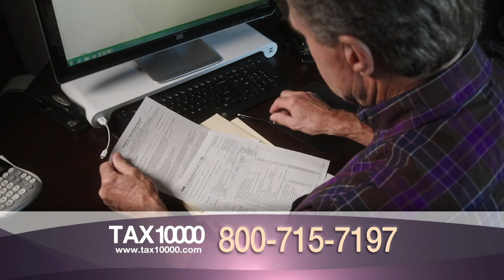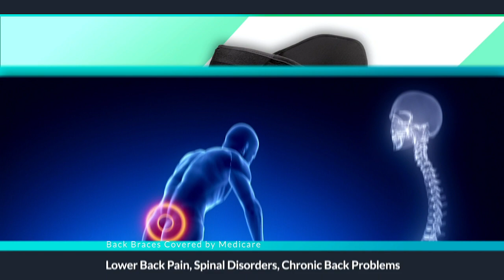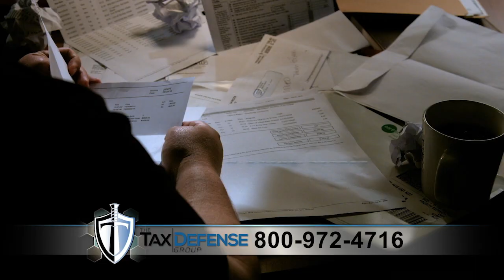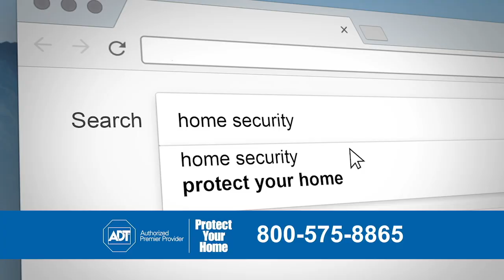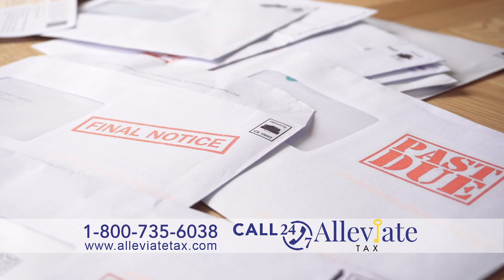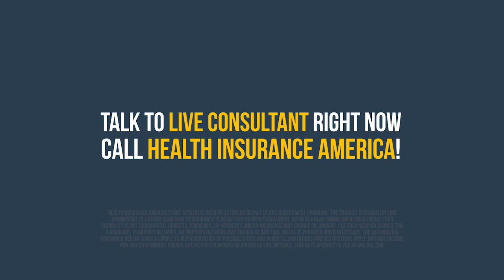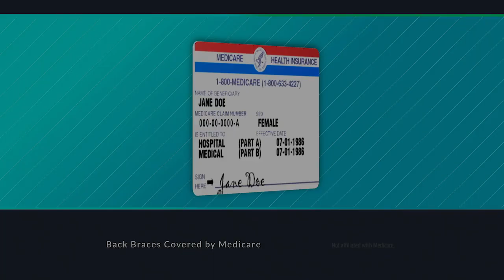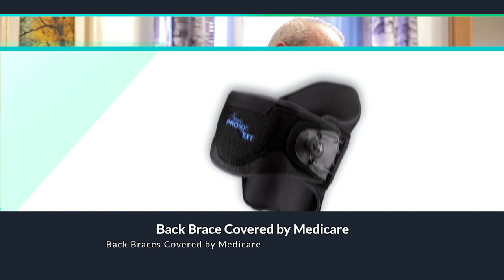Championship Wrestling From Arizona - Airdate June 29, 2020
On this episode of Championship Wrestling From Arizona, new Arizona State Champion Ray Rosas takes on Evan Daniels in our main event! Plus, Crazy Hot Morgan gets a chance to make up for her first loss in more than a year in a rematch with Ruby Raze, the Baines Coalition of Volunteers meets Tough & Cool, and Manny Lemons faces LJ Ramos.